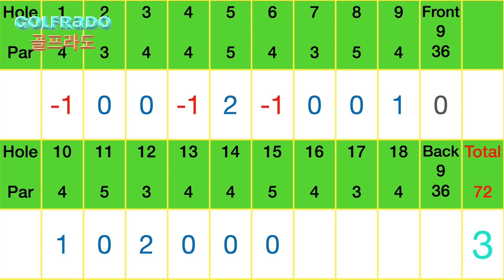Oops.. 홀이 끝나기도 전에 결과가 화면에.. 세상 어색한 14번홀 티잉구역. 차도 옆에서티 샷을.. 골프라도 Plum Creek 3-5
미국 주니어 골퍼의 성장기
미국 콜로라도 골프 코스에서
펼쳐지는 주니어 골프 토너먼트를 모았습니다.
우연찮게 고등학교 골프팀에 조인을 했다가
재미를 붙이고 있는 중입니다.

JGAC 과 CHSAA 에서 플레이를 하고 있습니다.

JGAC (Junior Golf Alliance of Colorado)
14-18 series, Tour tournaments
JGAC는 콜로라도 주니어 골프 협회 주관하에
연령별 그리고 성별에 따라 나누어 시합을 하게 됩니다.
Tour tournaments는
핸디캡 8이하인 신청자들이 출전을 하게 됩니다.

CHSAA (Colorado High School Activities Association)
Varsity, Junior Varsity
CHSAA는 고등학교 운동부 활동으로 보시면 되겠습니다.
아이의 학교 Boys Team 기준으로 보면 7월 중순 이전까지
Girls Team은 2월 말까지 신청 (4-6월 초까지 활동) 2021 기준
각 학교 웹사이트에서 운동부 등록 신청을 하고
등록자들에 한해 8월 초에 실기 테스트를 해서 팀원을 선출하며
Varsity (Top 1-5), Junior Varsiry (Top 6-11), C Team (Top 12-16)
으로 약 두달간 활동을 하게 됩니다
신입생이라고 뒤로 밀리는 것 없고
졸업 예정자라고 해서 Varsity 팀으로 활동을 하지 않습니다.
매 주 각자의 라운드 성적으로 다음 주 선발팀이 결정되며
리그가 진행이 될 수록 라운드 스코어 합산 평균으로
지역예선전 멤버가 결정이 됩니다.
아이들 학교로 보면 Boys Team은 보기 플레이어,
Girls Team은 100타 정도면
무난히 팀에 들어가 활동을 할 수 있었습니다

Plum Creek GC 2021년 5월 29일 연습 라운드입니다.
항상 연습은 실전 처럼이 Fundamental 입니다.
좋은 댓글은 영상을 제작하고 나누는데 큰 힘이 됩니다.^^